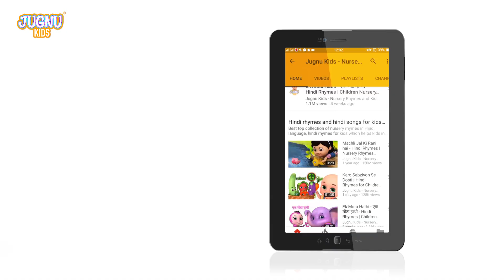Wheels On the Bus 2 and more Kids Songs & Nursery Rhymes - Jugnu Kids